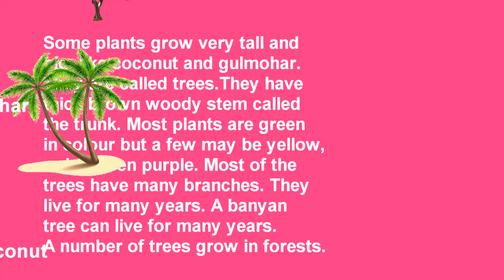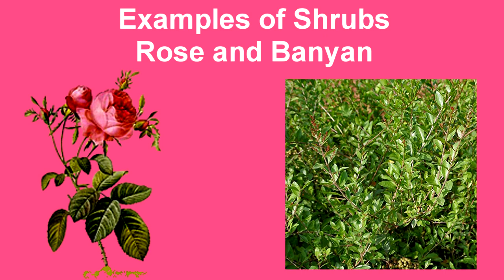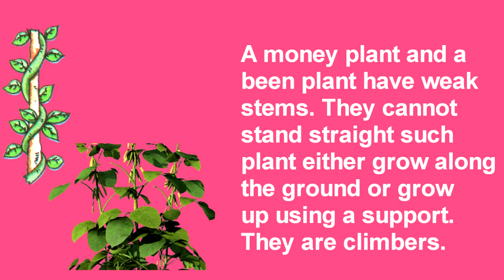Types of plants || Plants around us || Plant Kingdom